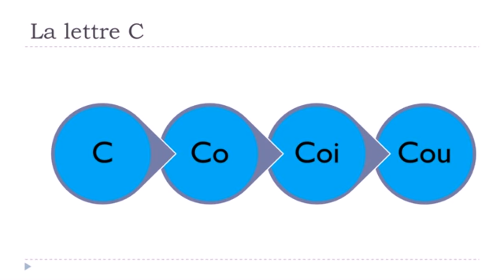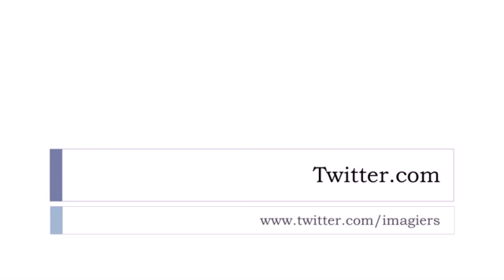Lezione di francese # La lettre C avec les voyelles